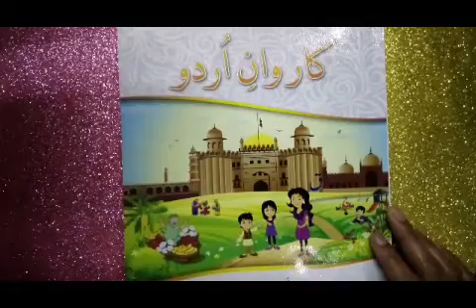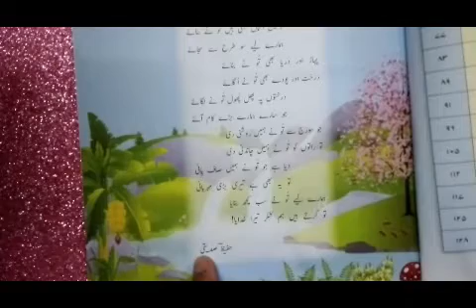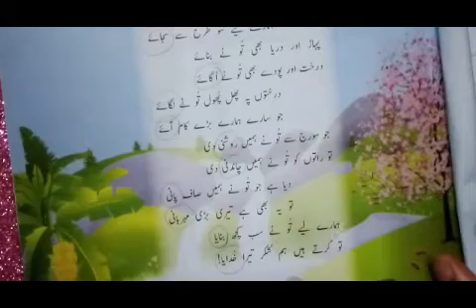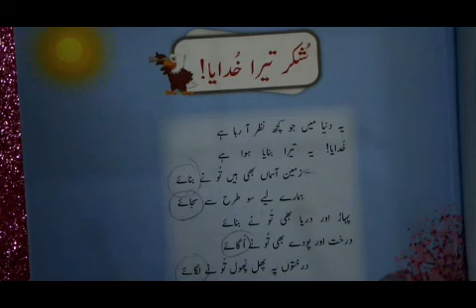VSP_Class 4_Urdu_Week 2_Lecture 1